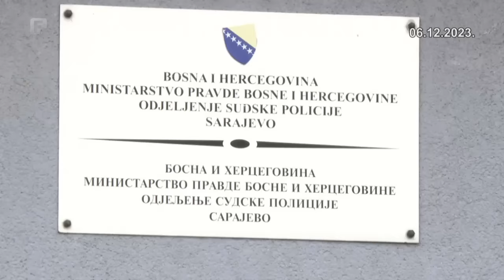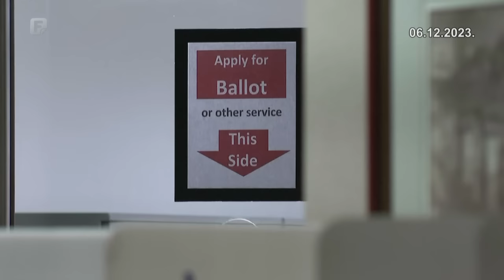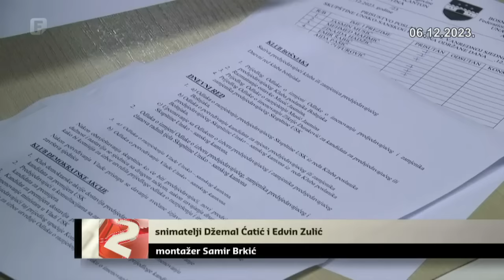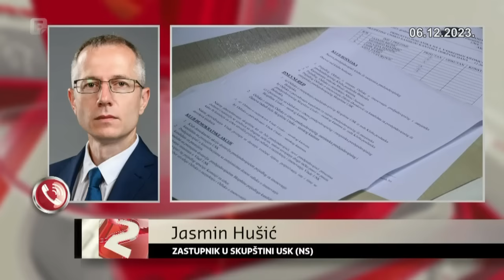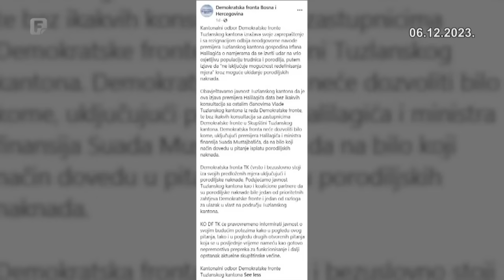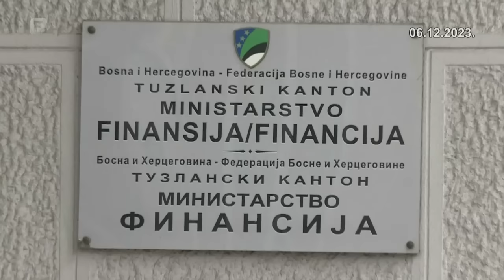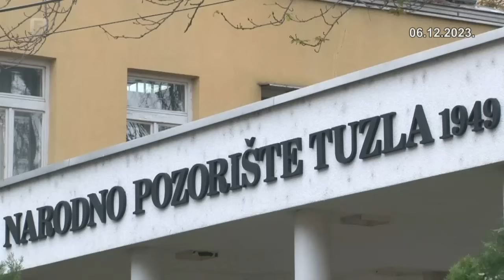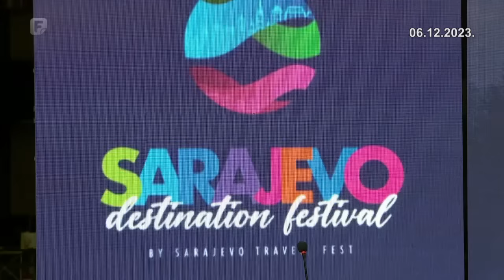Dnevnik 2 06.12.2023.